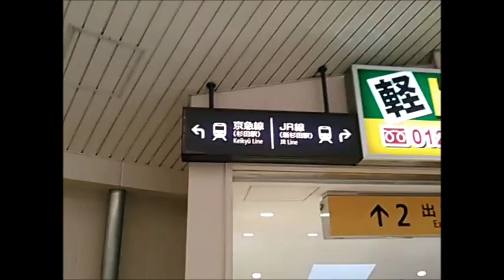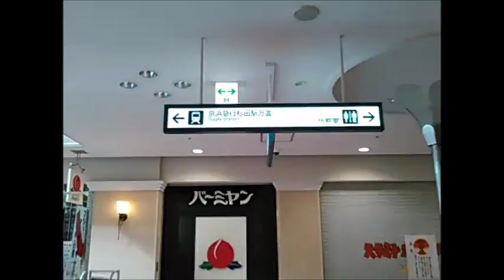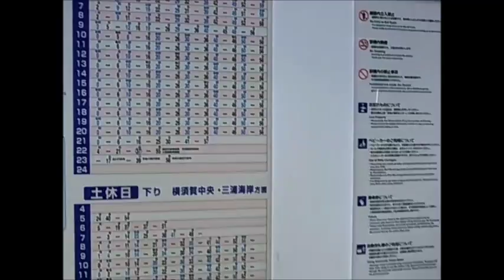シーサイドライン新杉田駅から京急杉田駅までの徒歩